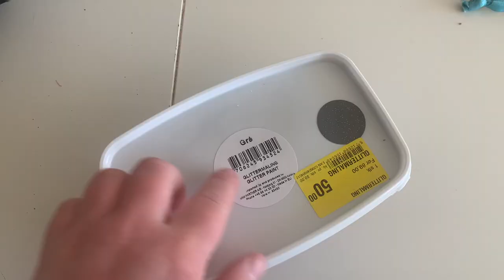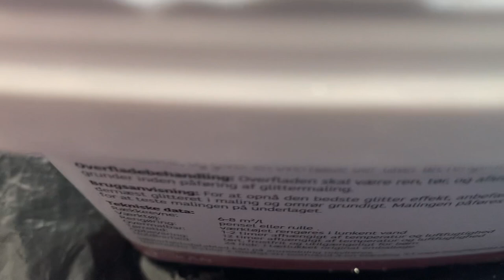VI PRRØVER AT MALE MED GLIMMER MALING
Pigerne maler deres egne stole med glimmer maling. Det var sjovt at male med, men også ret svært.